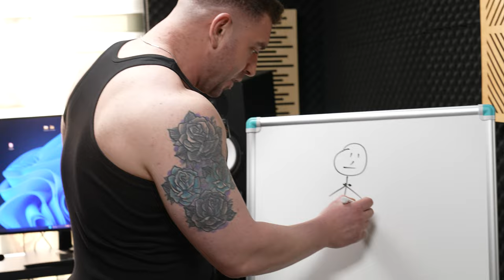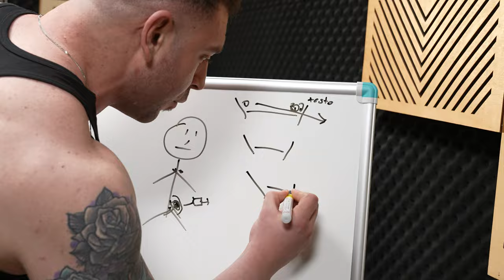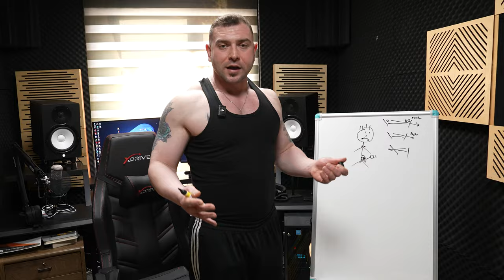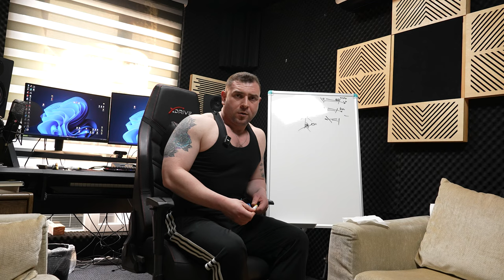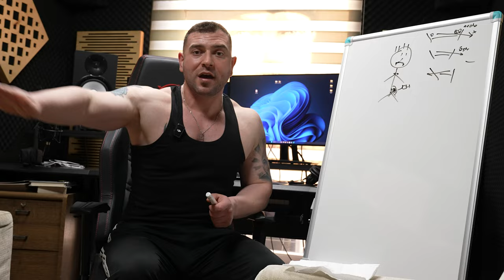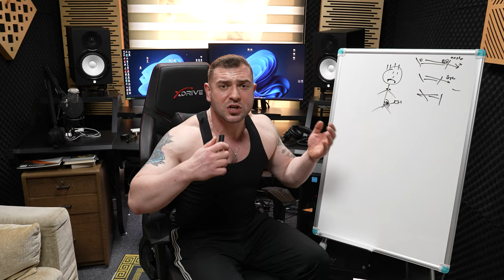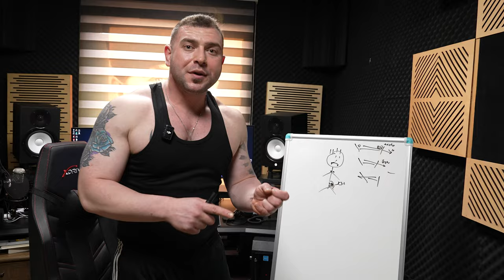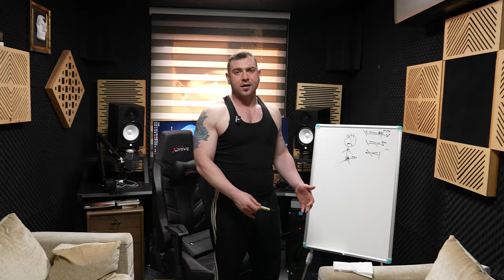Steroid EKONOMİSİ, Yolda Karşılaşacağın Zorluklara Hazır Mısın?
Merhaba, bu videoda da sürekli sizden gelen bir konuya değindim. Hepiniz hızlıca gelişmek için STEROİD kullanma konusunda gözünü karartmış, ağırlıkla genç kişiler olmak üzere bana danışıyorsunuz. Ben de sizlere bu videodaki gibi ortalama 45 dk bir konuşma yaparak tekrar düşünmeniz üzere telkin ediyorum. Artık bunu sürekli anlatmaktan yorulduğum için bir video haline getirmeye karar verdim. Yenilenen mikrofonumuzun kamera ayarlarına göre hassasiyeti yüksekmiş, ben de konu önemli olunca biraz fazla yükselmişim. Bu sebeple sesler biraz patlamış.. Her videoda dediğim gibi idare edin. :))

Amazon Music